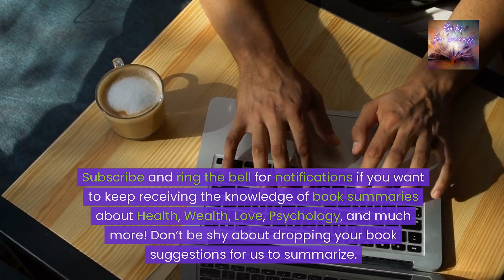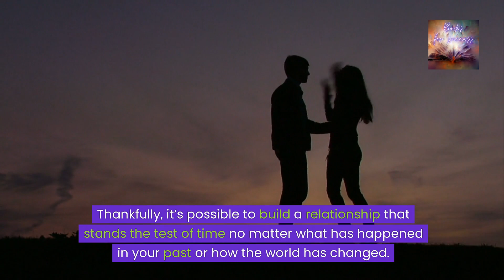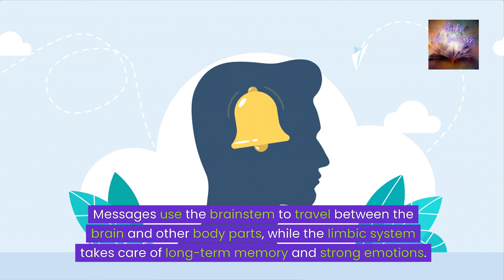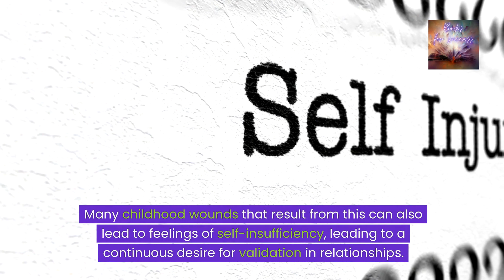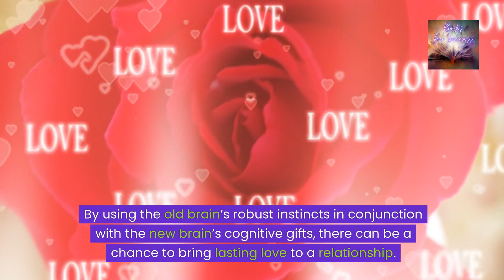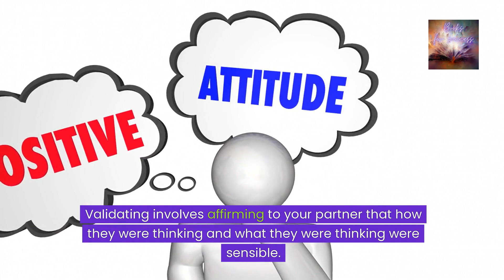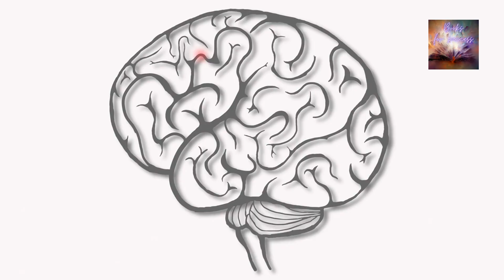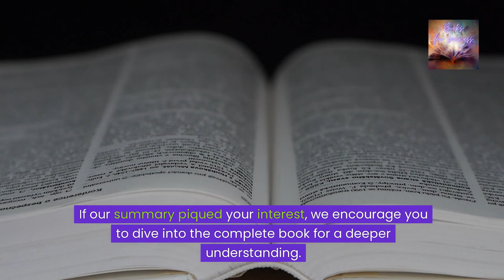'Getting the Love You Want: A Guide for Couples' by Harville Hendrix. Book Summary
Embark on a transformative journey to deepen intimacy and understanding in your relationship with our summary of “Getting the Love You Want” by Harville Hendrix. 📘💞 This video delves into Hendrix’s innovative approach to romantic partnerships, offering practical tools and exercises to help couples achieve greater connection and happiness. Discover the principles of Imago Relationship Therapy, which emphasizes conscious communication and emotional healing as pathways to fulfilling relationships. 🌱❤️ Whether you’re looking to rejuvenate a long-term partnership or build a strong foundation in a new relationship, “Getting the Love You Want” provides valuable insights into navigating the complexities of love and commitment. Learn how to move from conflict and misunderstanding to empathy and deep emotional connection. 🔔👫🌟 Together, let’s unlock the secrets to getting—and giving—the love we all desire and deserve. 🌈💖👩‍❤️‍👨